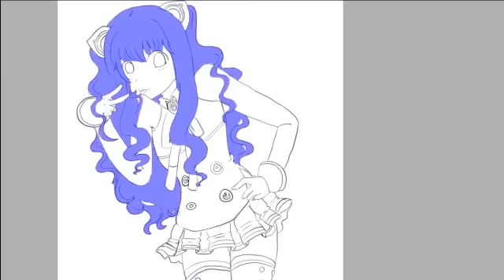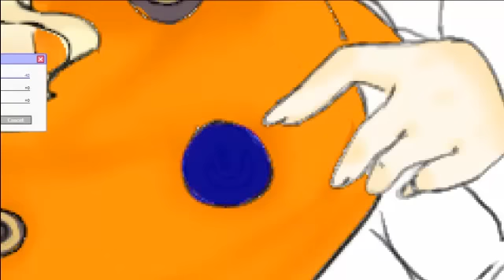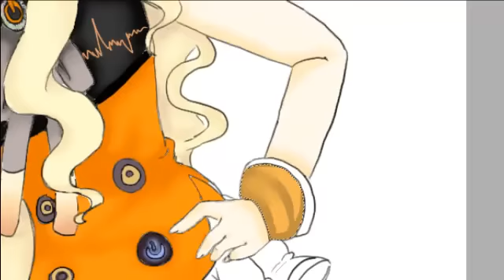SeeU Vocaloid 3 Speed Paint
Edit: Oh, 400 views? ~*Awesome!*~
Edit 2: I should do another one of this. A better one. Let's see what the future brings.
Edit 3: Oh my gosh guys, 500 views and nine subs? Thank you so very much. It may not be a lot to you, but it really is to me. Thank you...~

SeeU vocaloid 3.

Recording program used: Camtasia Studio 7.0.
Photoshop cs5.1 64 bit and Paint Tool Sai

Songs:

Panic! At the Disco — There's a Good Reason These Tables are Numbered Honey, You Just Haven't Thought of it Yet

Panic! At the Disco — Build God, Then We'll Talk

Oliver — Tsukema Tsukeru

Miku Hatsune (GonGoss) — White Letter Karaoke